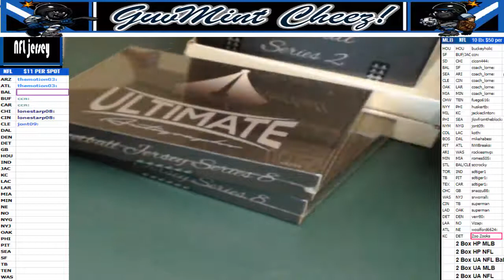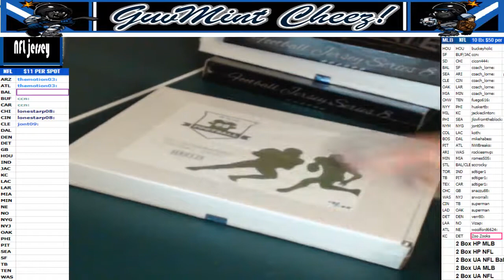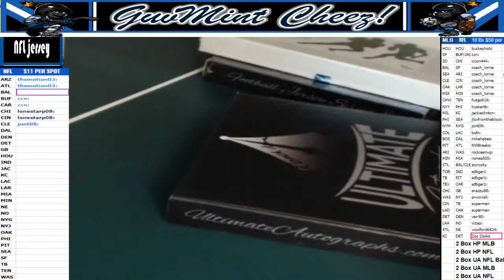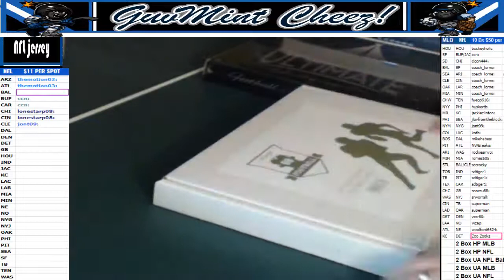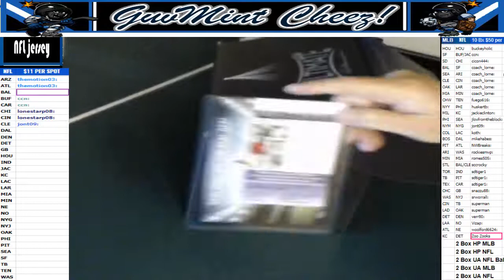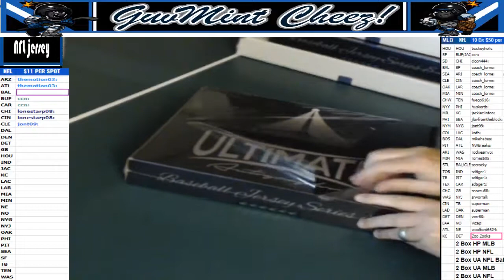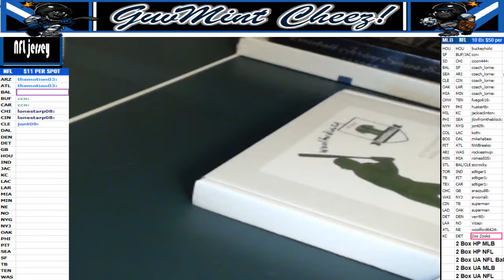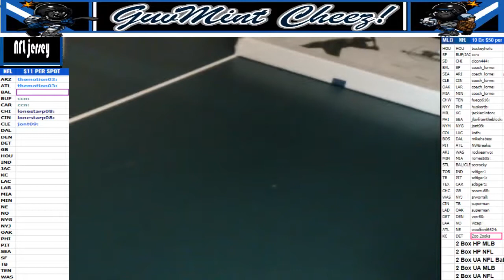2017 08 08 10 Box Mixer